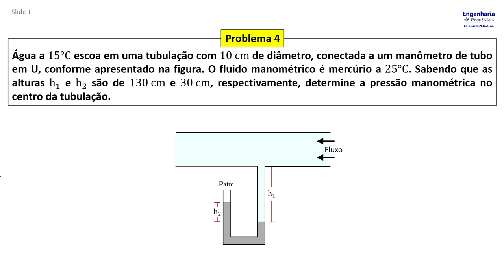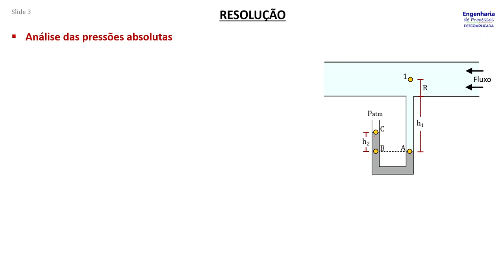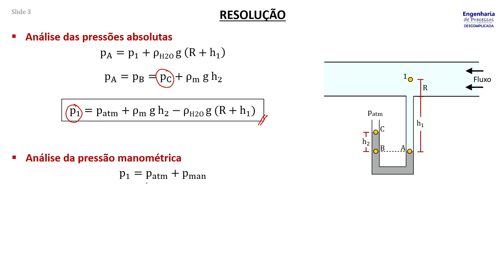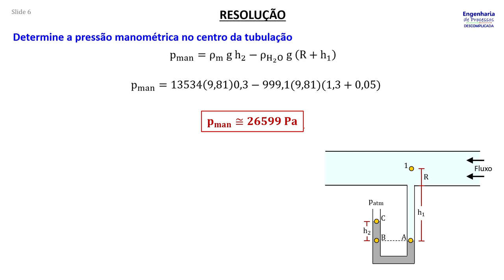Manometria: Problema 4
Água a 15°C escoa em uma tubulação com 10 cm de diâmetro, conectada a um manômetro de tubo em U, conforme apresentado na figura. O fluido manométrico é mercúrio a 25°C. Sabendo que as alturas h1 e h2 são de 130 cm e 30 cm, respectivamente, determine a pressão manométrica no centro da tubulação.